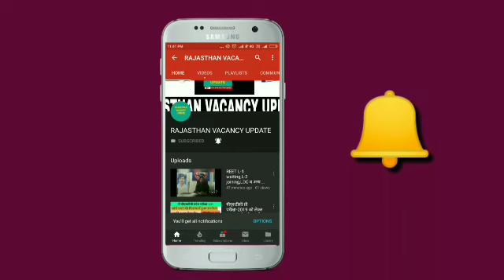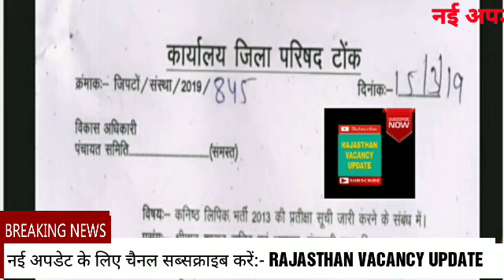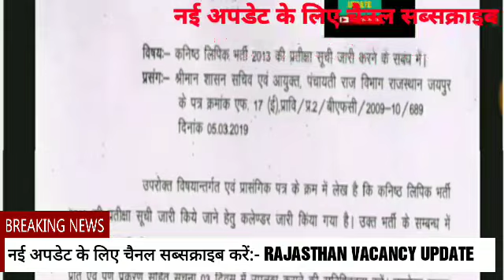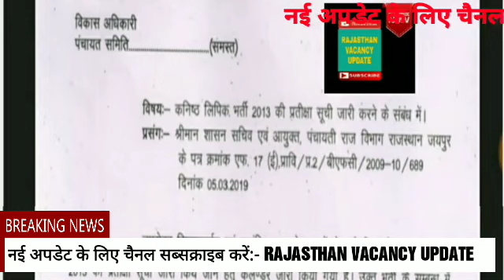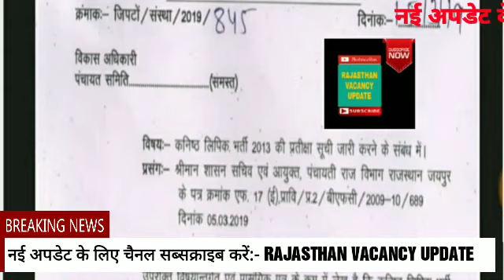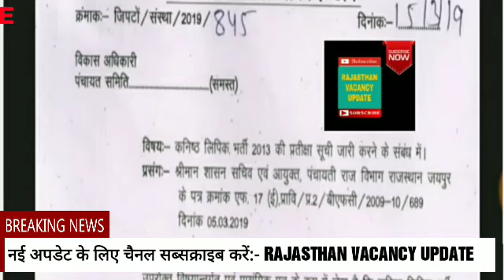पंचायतीराज एलडीसी-2013 नई अपडेट।। कटऑफ जारी को लेकर सूचना...।।panchaytiraj ldc-2013 latest update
पंचायतीराज विभाग में वर्ष 2013 में एलडीसी अर्थात कनिष्ठ सहायक ग्रेड-।। के पदों पर लगभग 19000+ पदों पर भर्ती शुरू की गई थी। जिसमे से 7700+ पदों पर तो उसी वर्ष के आसपास नियुक्तियाँ प्रदान कर दी गयी थी। लेकिन शेष 10000+ पदों पर नियुक्तियाँ दिए जाने के क्रम में अब प्रक्रिया शुरू हो चुकी हैं।